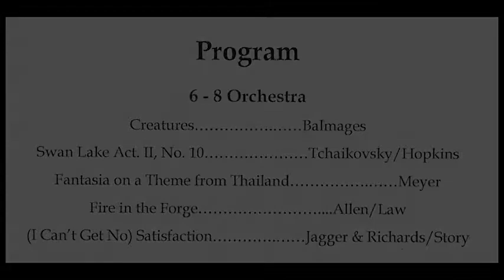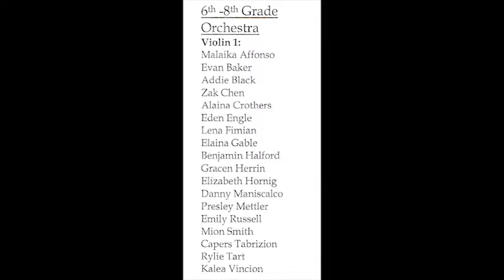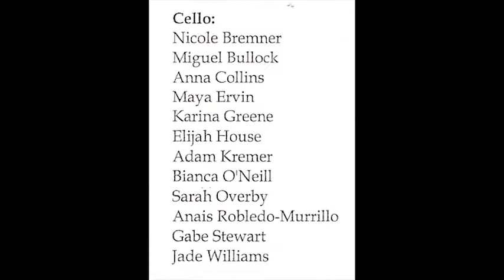SC Lowcountry Regional Orchestra 11-11-17